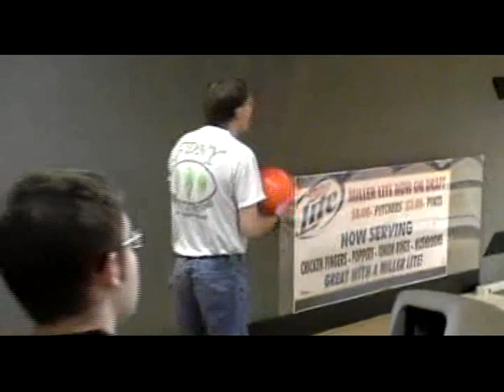June 2012 LAFF Bowling Meet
A good turnout of the Lake Area Furry Friends monthly bowling meet at Tivoli Bowl. Got a chance to meet a couple of my favorite fursuiters, Skrat and Skroy. Also in attendance were Synthwolf, Nightwolf1217, Kodypup, Kix, Reward the Wolf, Timoran, Crash McCloud, Antero, and a few other fursuiters I never got the names from. :op